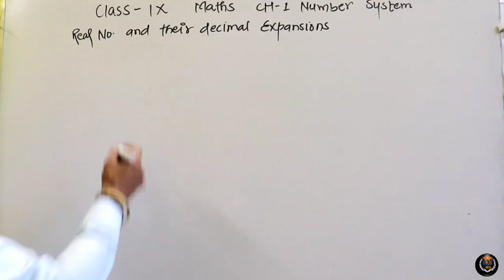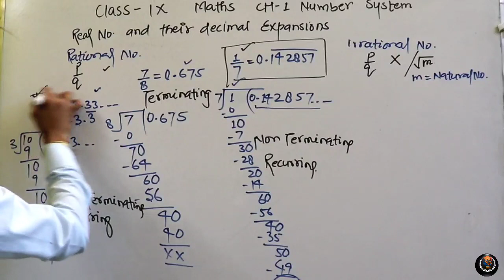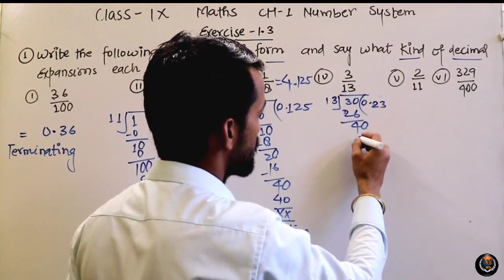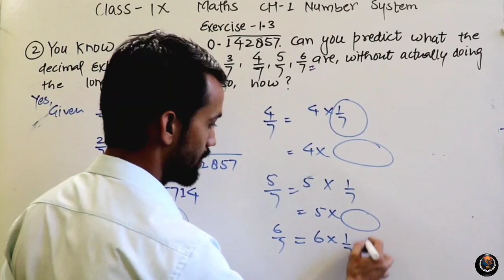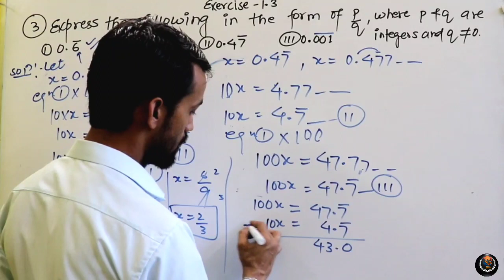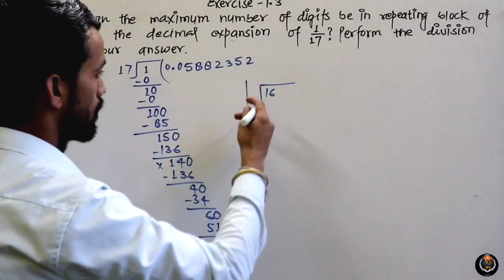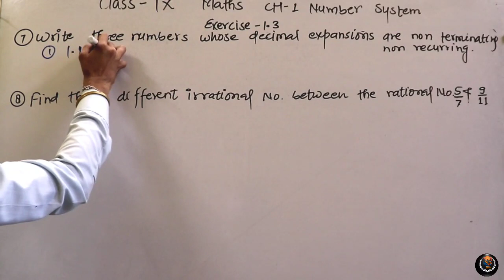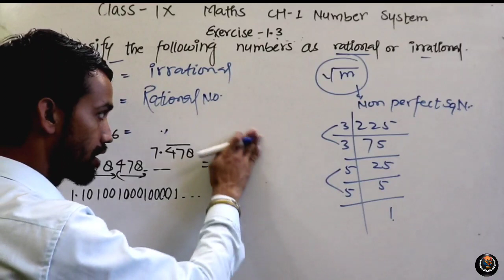Class 9 Number system || Exercise 1.3 || Maths by Dk sir || Lakshya Education